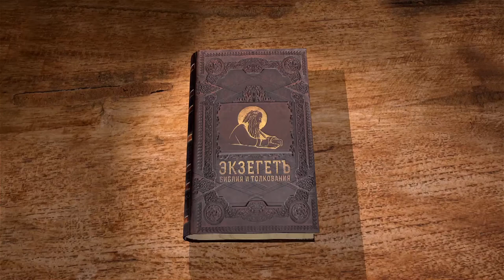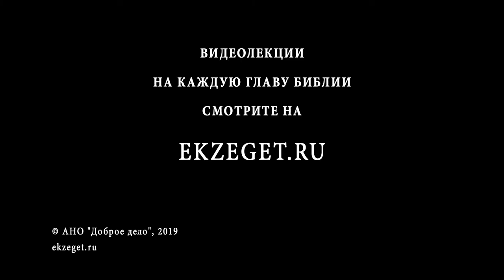3-я Книга Царств. Глава 7. Андрей Десницкий. Ветхий Завет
Соломон построил дворцы для себя и для царицы. А для работы над Храмом он взял из Тира Хирама, родом еврея, и он сделал два медных столба с венцами, медное море на 12 волах, умывальницы, тазы, лопатки и чаши. По приказу Соломона для Храма были сделаны те же принадлежности, что и для скинии. Для чего создавались все эти принадлежности и почему они угодны Богу?